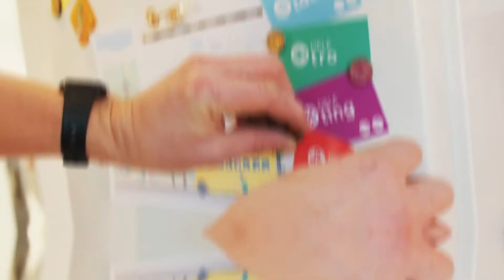DELE-boksen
Mange familier opplever at hverdagen er veldig travel. Når får vi tid til å snakke om tro, lese Bibelen og be sammen? Når passer det å snakke om eller sette i gang aktiviteter som gjør at vi blir engasjert i misjon? DELE-BOKSEN kan hjelpe deg!

I dele-boksen finner du 365 kort med fem kategorier:

1) Morsomme aktiviteter
2) Spørsmål til samtale
3) Bibelvers
4) Bønneemner
5) Mini-biografier om inspirerende mennesker som er eller var gode til å dele

Kortene er laget for å brukes av familier, for eksempel rundt middagsbordet, men er også egnet til bruk i grupper med barn, tweens og tenåringer. Fargekoder på kortene gjør det enkelt å sortere i de forskjellige kategoriene og eventuelt velge ut eller velge bort noen typer kort. Hvert kort gir deg et lite drypp av misjon og globalt engasjement. Enten du har to minutter eller hele dagen vil du finne kort som passer.

DELE-boksen passer for barn fra åtte år og oppover, men kan også brukes med yngre barn.